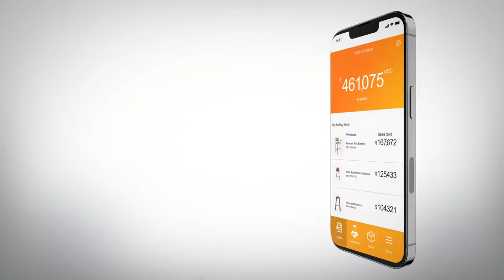Furniture CGI Photography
Increase your furniture sales with stunning CGI photography
SIlo Renders
Augmented Reality
Lifestyle/ Mood Images
360 Rotations or Spins
Product Animations.

Want to Explore CGI for your business